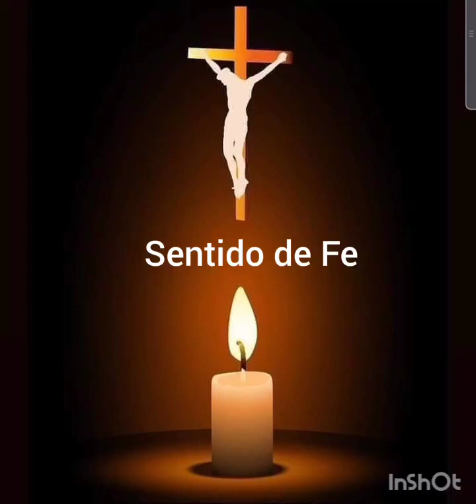Sentido de Fe